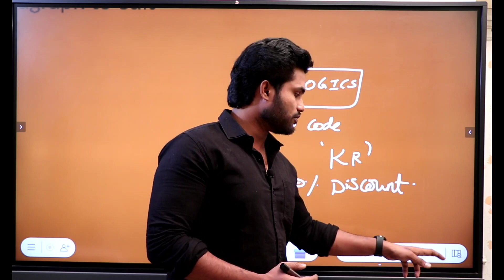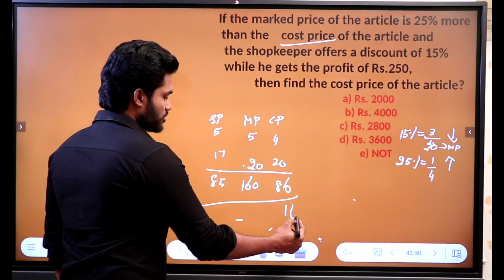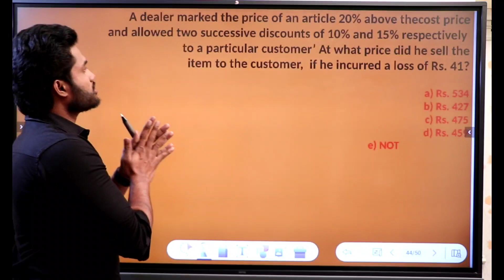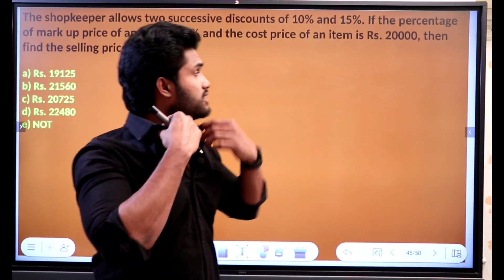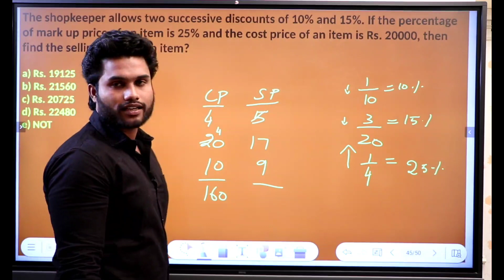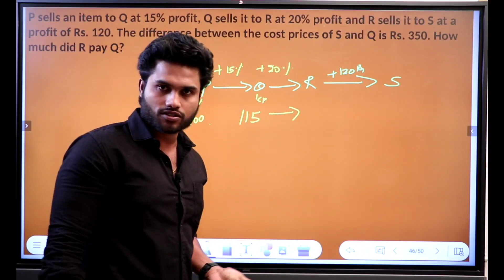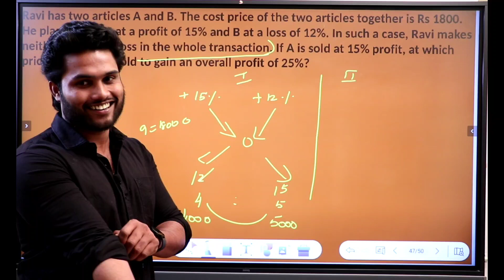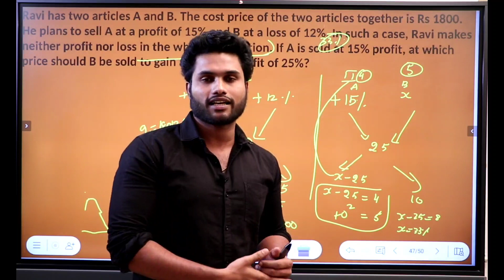PROFIT ANS LOSS MASS TRICKS 5 QUESTION | BANK | SSC | RAILWAYS | KANEESH | KR LOGICS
Start your APTITUDE with kaneesh sir